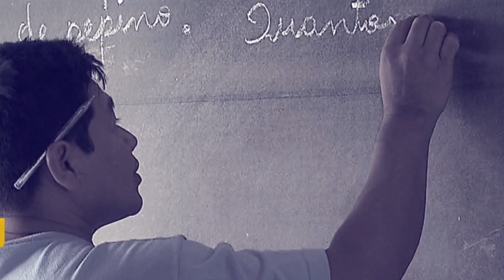Fies tem orçamento garantido para renovação de contratos e novas vagas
POR DENTRO DO GOVERNO - 08.11.16: Ministro da Educação, Mendonça Filho, explica as medidas do governo que permitiram a renovação de contratos e oferta de novas vagas no Fundo de Financiamento Estudantil (Fies).